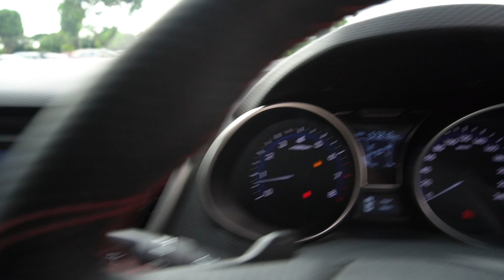SKG1346D YOM: 2012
HYUNDAI VELOSTER FS 1.6